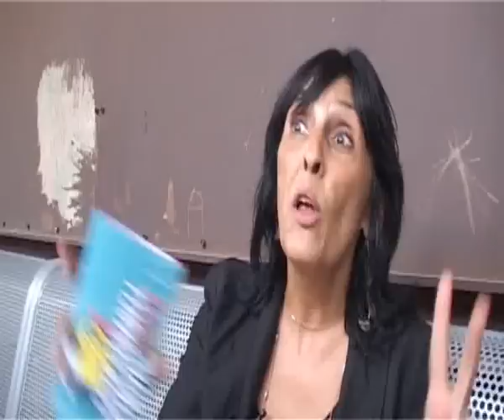I Congrés Joventut i Societat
Actualment es parla molt de la societat del risc i es fa molt d'èmfasi en les relacions entre joventut i risc en diferents àmbits. En aquests debats trobem des de posicions quasi essencialistes entenen el risc com un element intrínsecament constitutiu de la joventut, fins a aquelles posicions que consideren que s'ha de protegir la joventut d'aquesta societat del risc, sigui com sigui. Pensem, però, que manca un debat aprofundit sobre què vol dir el risc, quin rol i quins valors l'hi atribuïm, tan en el conjunt de la societat, com de cara al procés de desenvolupament de la joventut. També caldria debatre sobre les perspectives teòrico-metodològiques des de les que s'analitza el risc i la utilitat dels discursos hegemònics al voltant de la seva prevenció. En definitiva, el que tractarem serà de qüestionar i problematitzar les relacions que es solen establir entre joventut i risc per anar més enllà dels tòpics i intentar entendre, en tot cas, el significat d'aquesta associació que tant es proclama.
Aquestes qüestions i altres associades son les que volem tractar en aquest Congrés. Per això es comptarà amb la participació de destacats experts internacionals i nacionals, juntament amb els estudiants i professors del Màster Interuniversitari en Joventut i Societat, i totes aquelles persones interessades en participar-hi.